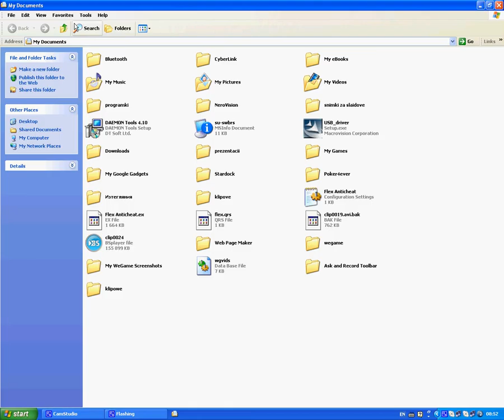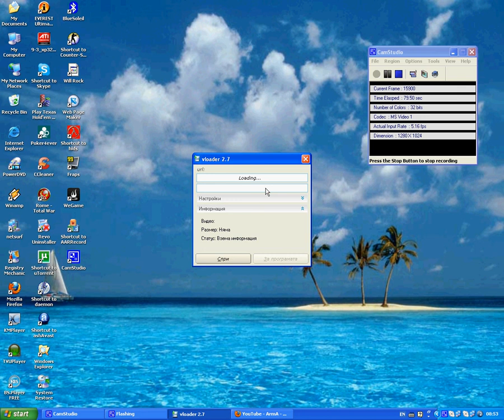how to work with the program vloader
In this video im going to show you how to work with the program vloader.
I hope i hep you and if you have any questions write to me  PM :)